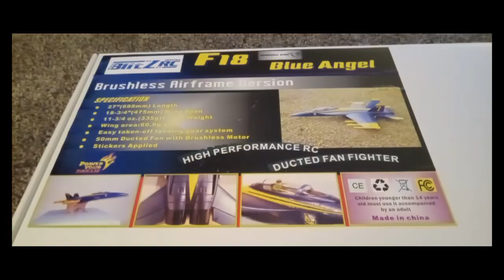Operation Blue Angel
The Doctor is in, Blue Angels EDF Jet.